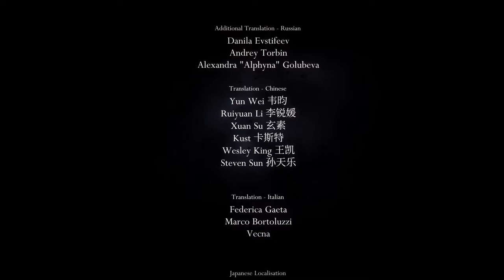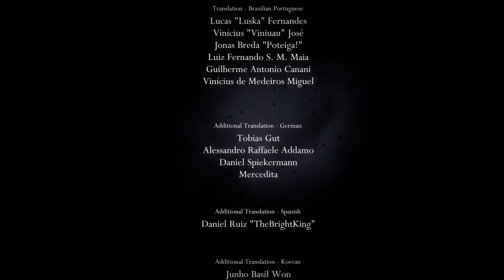Hollow Knight Voidheart Edition Playthrough w/MrSketchead - Episode 35 - FINALE!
The unexpected finale more like! In this episode, it's time to wrap my 1st playthrough of Hollow Knight up!